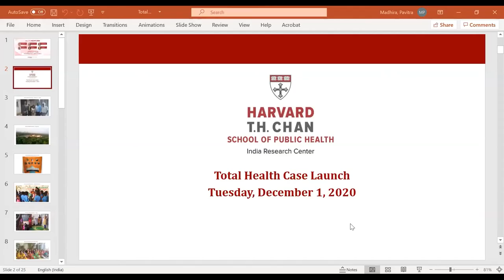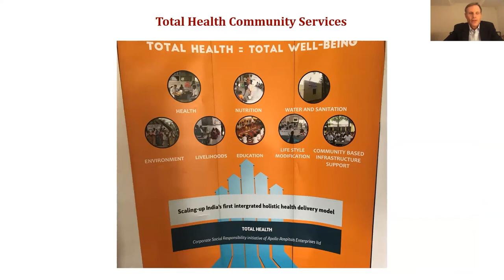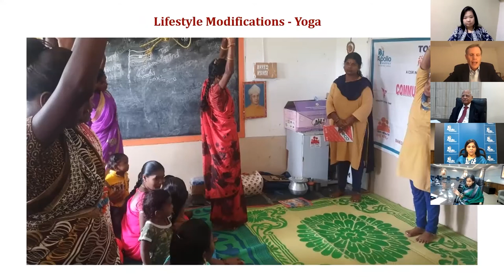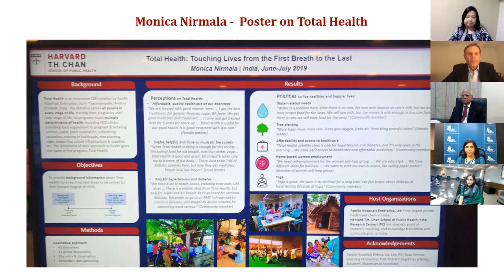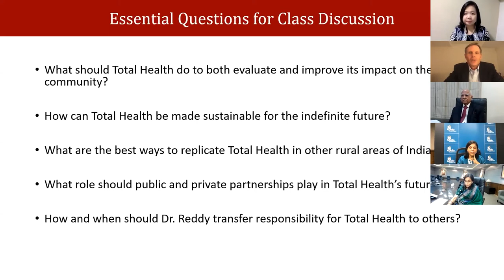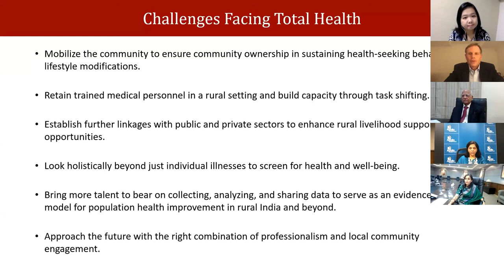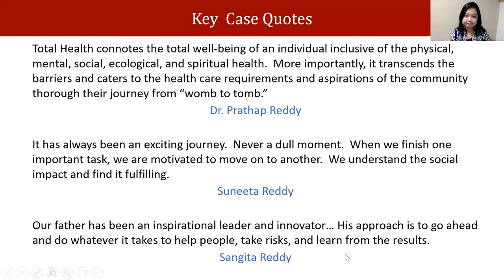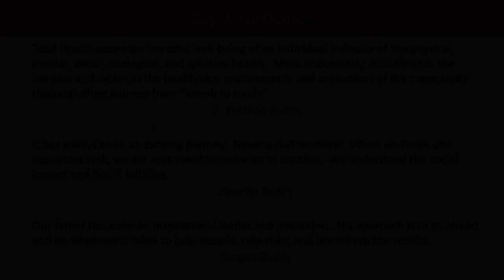Launch of Case Study on the "Total Health" Program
Harvard T.H. Chan School of Public Health - India Research Center and Harvard T.H. Chan School of Public Health announce the Launch of the Case Study on Apollo Hospital Group's Total Health Program led by Prof. Richard Siegrist, Senior Lecturer on Health Care Management, and Faculty Director for the DrPH Program, Harvard T.H. Chan School of Public Health.

Total Health is a Corporate Social Responsibility initiative founded by Dr. Prathap C. Reddy, Chairman of Apollo Hospitals Group, in his native village of Aragonda, a small village in the Chittur district of Andhra Pradesh. Prof. Siegrist’s Harvard teaching case on Total Health describes the drivers of the success of Total Health in Aragonda and raises questions for the students about how to evaluate its community impact, make it sustainable, and replicate it in other rural areas of India.

The webinar hosted Dean Michelle Williams, Dean of Faculty, Angelopoulos Professor in Public Health and International Development, Harvard T.H. Chan School of Public Health and Harvard Kennedy School; Dr. K. Viswanath, Lee Kum Kee Professor of Health Communication, Harvard T.H. Chan School of Public Health, and leadership from Apollo Hospitals Group: Dr. Prathap C. Reddy, Chairman; Ms. Suneeta Reddy, Managing Director; and Dr. Sangita Reddy, Joint Managing Director, Apollo Hospitals Group.